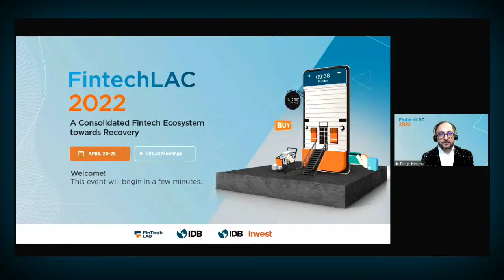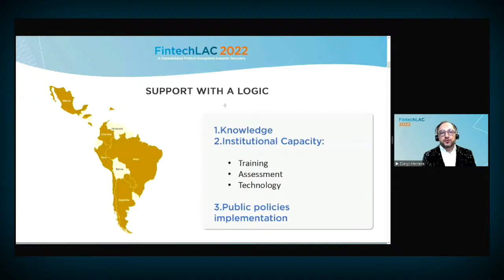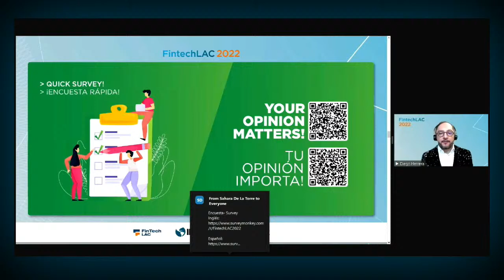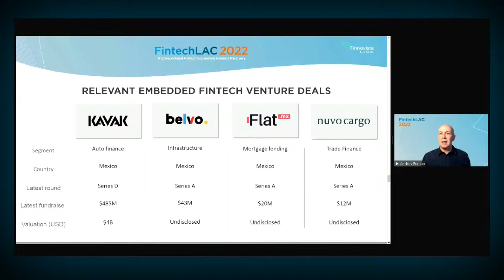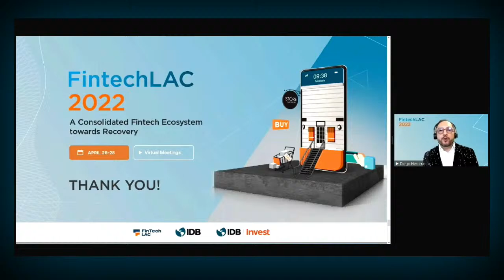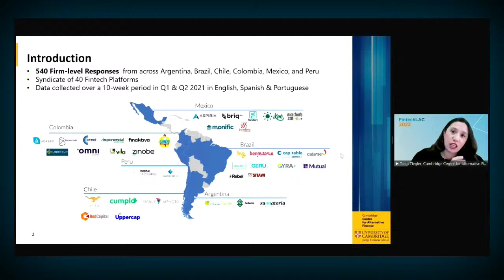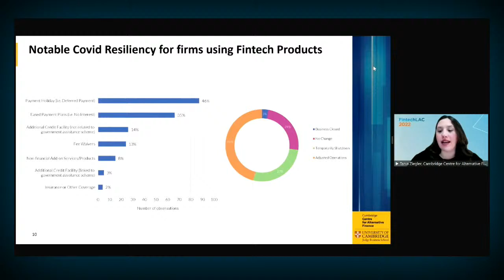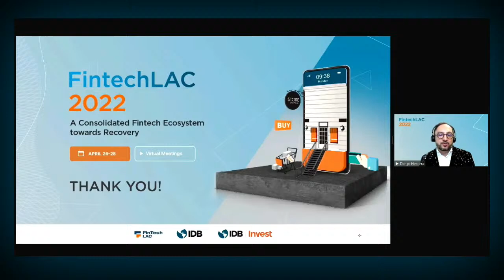FintechLAC: A Consolidated Fintech Ecosystem towards Recovery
The fintech ecosystem in Latin America and the Caribbean has experienced rapid growth between 2018 and 2021 and has established itself as a key player in responding to the demands and needs of financial consumers in the region, according to the third edition of the Fintech report in Latin America: A Consolidated Ecosystem for Recovery, published by the Inter-American Development Bank (IDB) and Finnovista released in April 2022.

The number of Fintech platforms reached 2,482 in 2021, which represents a growth of 112% between 2018 and 2021. In addition, almost a quarter of fintech companies worldwide, 22.6%, are from Latin America and the Caribbean. The concentration in the number of platforms changed little compared to the previous publication and continues to be led by Brazil (31% of the total), followed by Mexico (21%), Colombia (11%), Argentina (11%) and Chile (7 %).

In this video, specialists from the IDB and Finnovista present the main conclusions of this flagship study on the fintech industry and discuss the latest trends to support greater financial inclusion in the region.